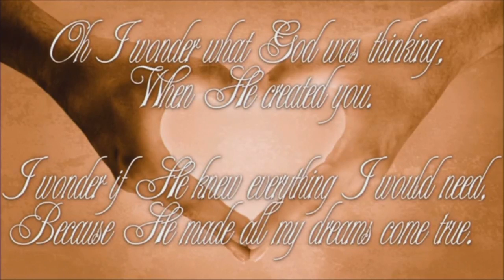The Sawyers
Bonni Paz and Brian Sawyer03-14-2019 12:00 PM EDT